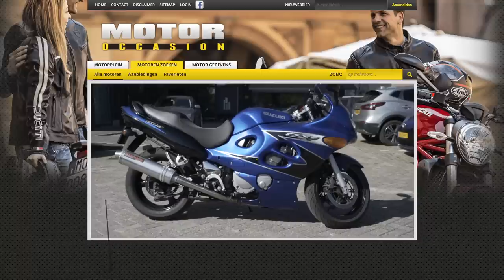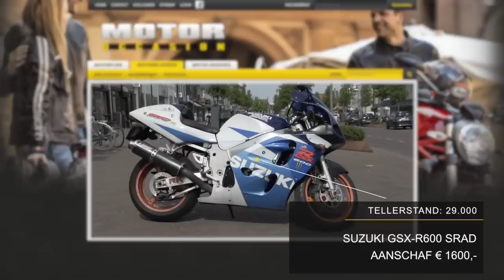Wat Rij Jij? Occasionmotoren 1.000 - 3.000 euro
Wat voor motoren kun je kopen met een budget tussen de 1.000 tot 3.000 euro? Je ziet het in een nieuwe aflevering van Wat Rij Jij? In deze aflevering hebben we een Suzuki GSX600F uit 2004, een Honda Pan European uit 2000 en een Suzuki GSX-R600 SRAD uit 1998.